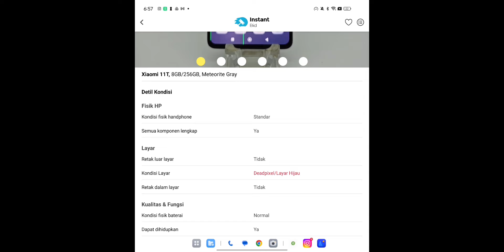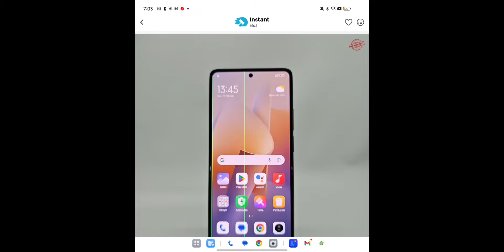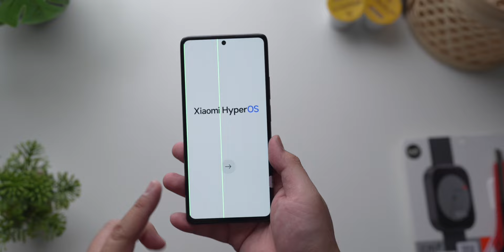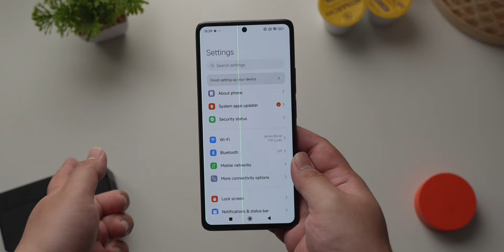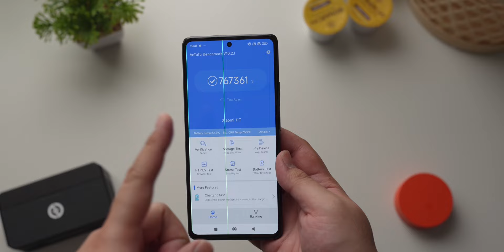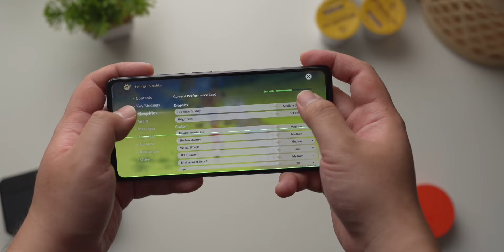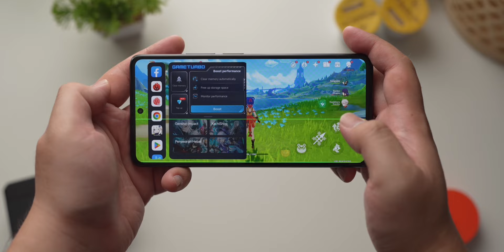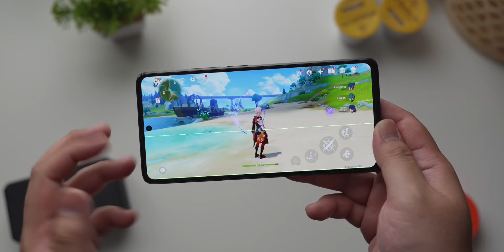BELI XIAOMI 11T CUMA 1.3 JUTA!! PAKE DIMENSITY 1200 FIX KENCENG BANGETT EUYYY!!!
Belinya di : Laku6 Trade Center
kalo mau tau lebi lanjut cek video nya soalnya ini bukan marketplace kaya tokopedia!